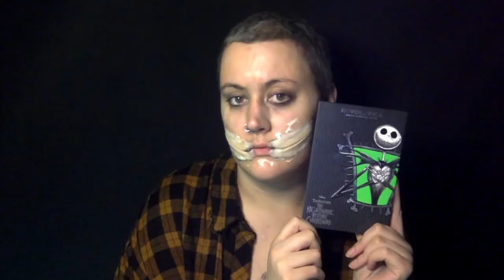DAY 13: THE BLAIR WITCH | THE SCARIEST LOOK SO FAR | WITCH 3/3 [13 DAYS OF SPOOKS FINALE]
DAY 13 HAS ARRIVED, AND ITS THE SCARIEST LOOK I’VE DONE SO FAR!

WE STARTED THIS SERIES WITH A WITCH, SO WE’RE ENDING WITH ONE!

AS REQUESTED BY MY FREIND BEN, HERE’S MY TAKE ON THE BLAIR WITCH AND IT TURNED OUT JUST HOW I IMAGINED HER TO BE!

HAPPY HALLOWEEN!

STAY SAFE, STAY STRONG, LOVE YOU ALL!

PEOPLE TO FOLLOW/SUPPORT

OBSIDIANFX STORE: Check out my friend's store for all hand made prosthetics!

KIRSTY HOWE: Go check her out!

‘JACK & SALLY’ FI LYNN

‘THROUGH THE ALLEYWAY’ JON BJORK
‘SILVER REVENGE’ JON BJORK